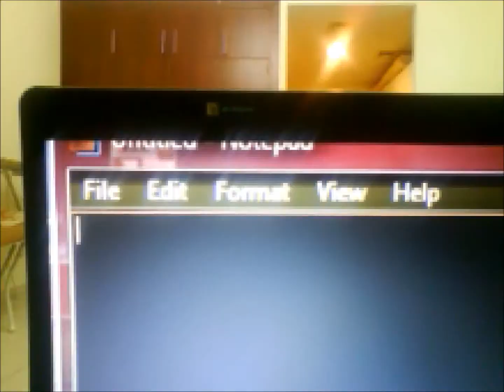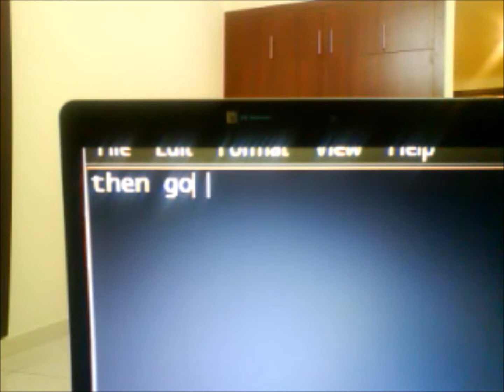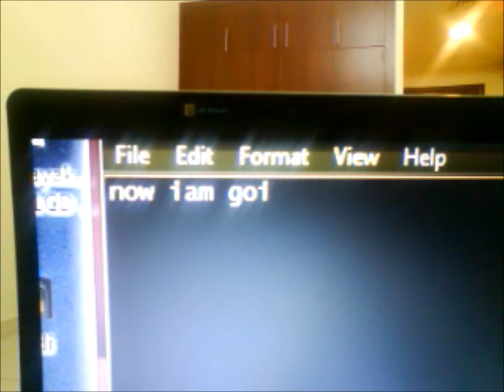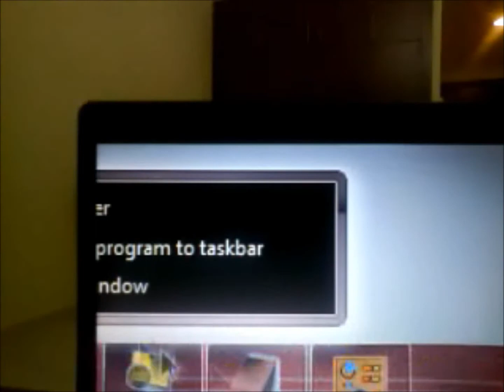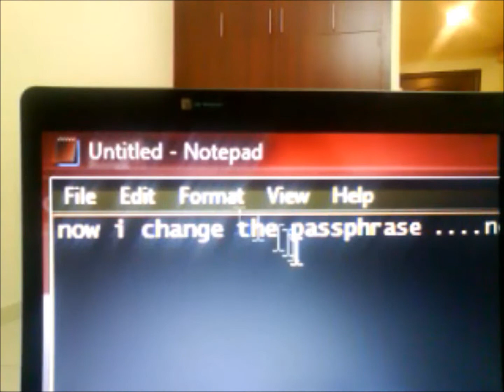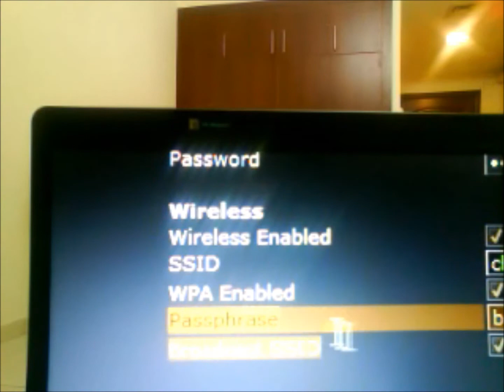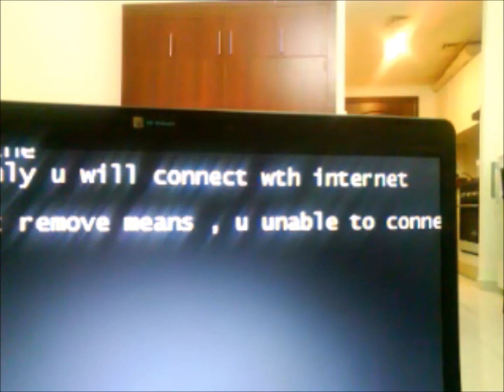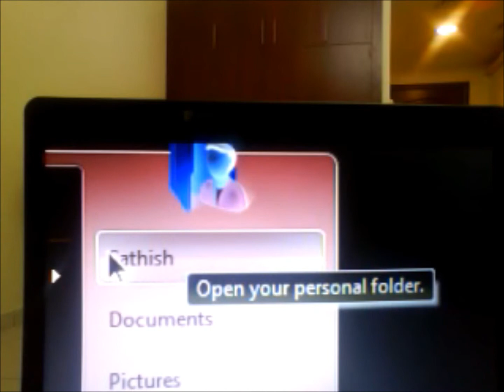software tutorial-1 by sathish.wmv ----read description.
how to change ur wifi router password - tutorial-1 (hd version). Sathish.

so, u must watch tutorial -2(hd). (how to remove ur old network config) (soon!)